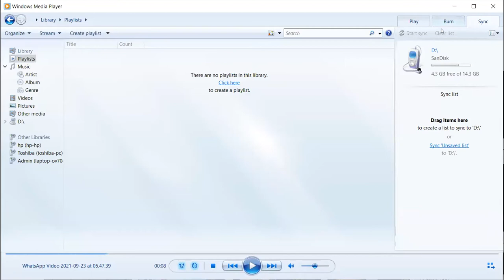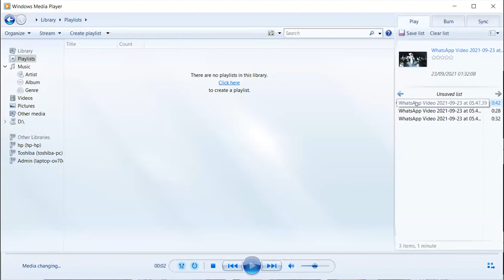Kuliah Umum Tari Gambuh Anak Agung Kusuma Arini, SST , M Si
Jurusan/Prodi Tari
Fakultas Seni Pertunjukan
Institut Seni Indonesia Denpasar